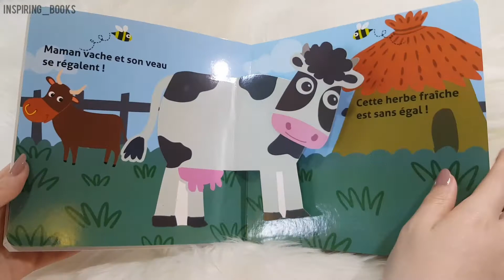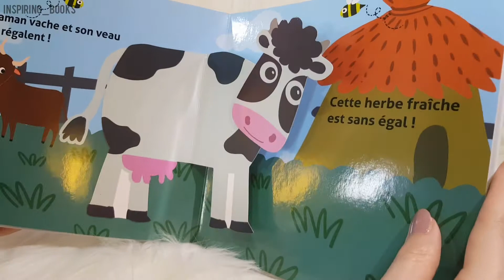Dar Al Maaref Publishers - Livre Animé - Visitons La Ferme